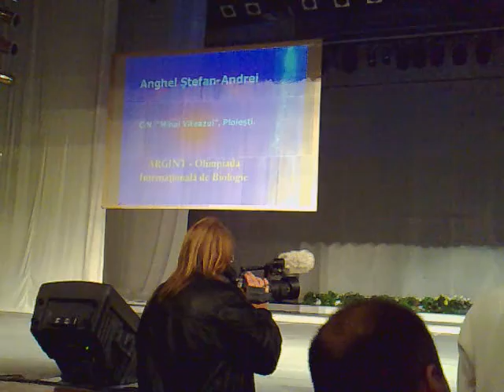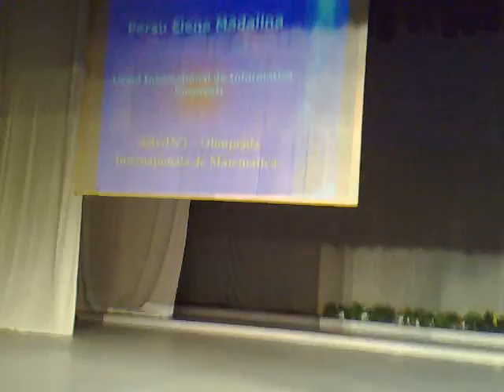Reportaj realitatea tv - gala olimpicilor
Please check this page out I'm sure you'll like it
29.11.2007 in sala mare a palatului national al copiilor